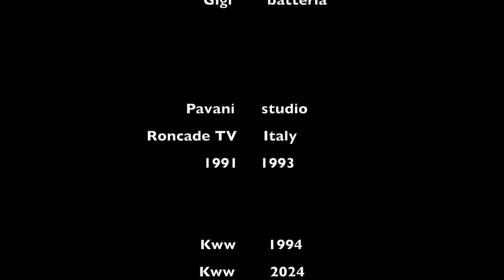Fru Aut: L'ultima fermata (1994).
Fru Aut: Paola - voce e sax; Uber - chitarra e basso; Mec - tastiere; Icio - basso; Gigi - batteria.